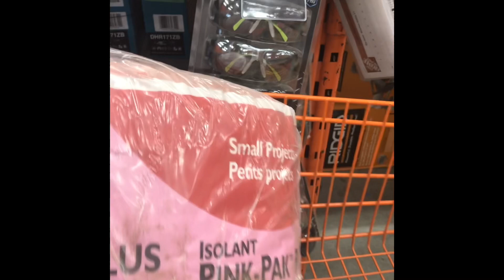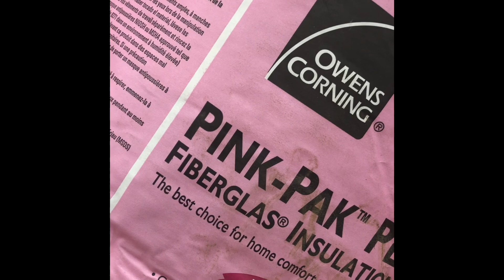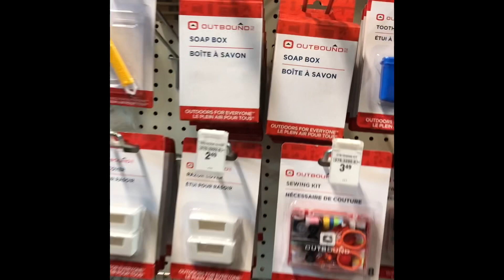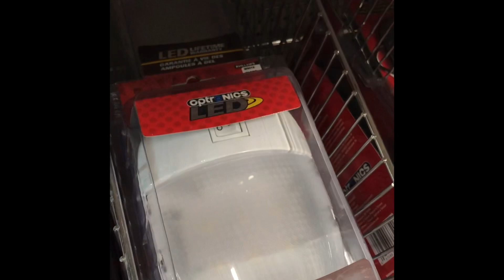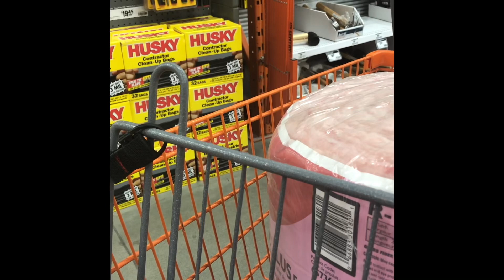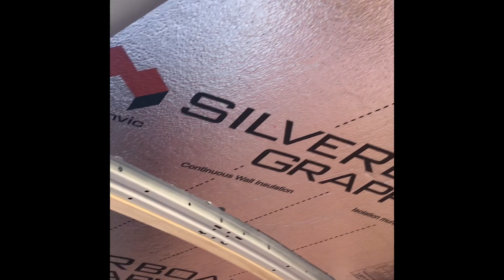Van Conversion Part 1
I did It  myself !